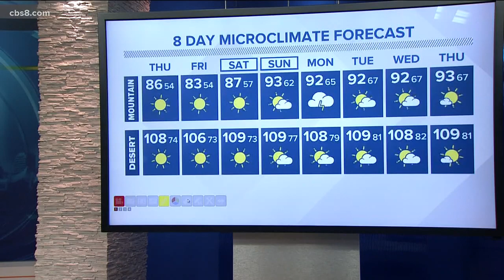San Diego's MicroClimate Forecast: July 17, 2019